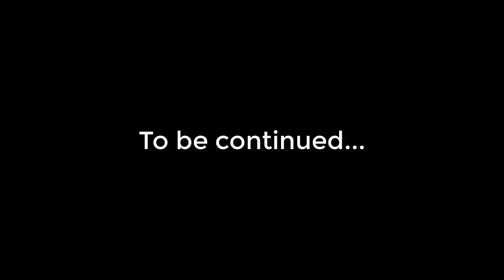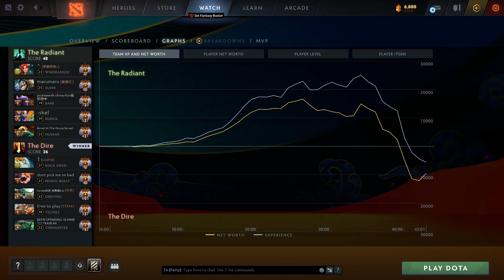Yatoro Naga Siren crazy Rip Tide damage 18k comeback | 7.33 Immortal Best Ranked Gameplay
Chapters:
0:10 Arcana give away
0:18 Match highlight & Laning
2:34 Main highlights